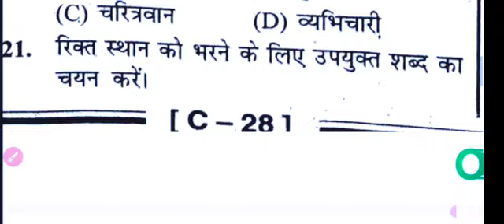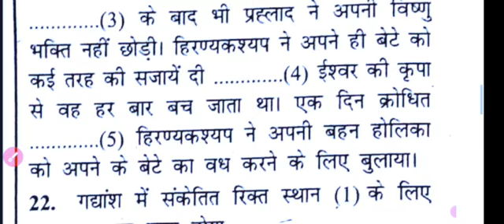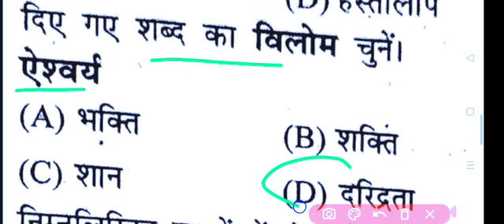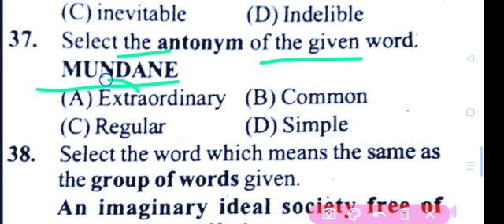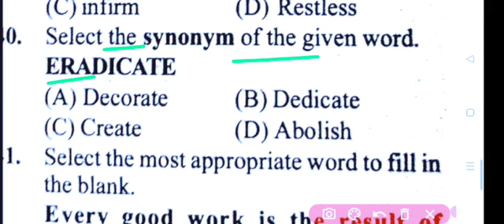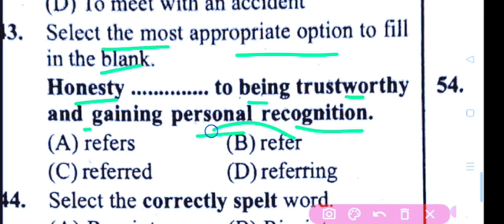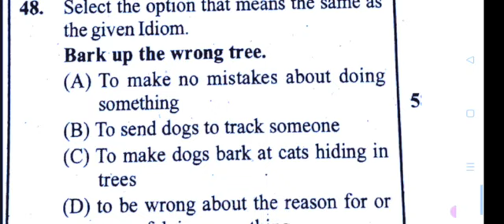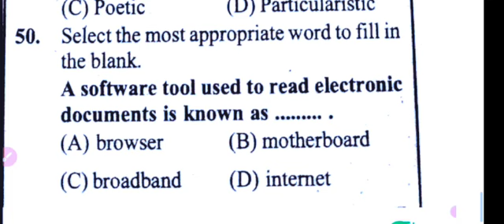Bihar Civil Court model set -18 || बिहार सिविल कोर्ट एग्जाम मॉडल सेट -18 2022-23